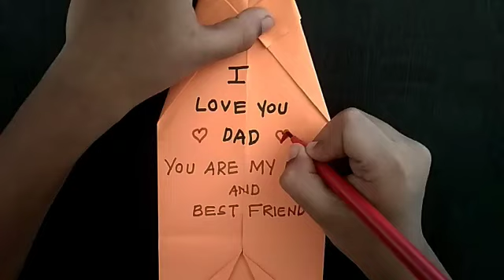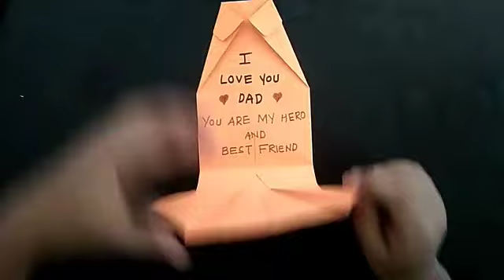FATHER'S DAY CARD!!...Oru chota card....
Video from nirmal iriakkalil